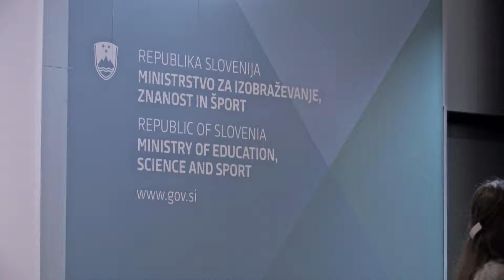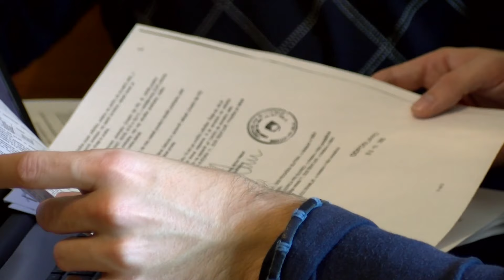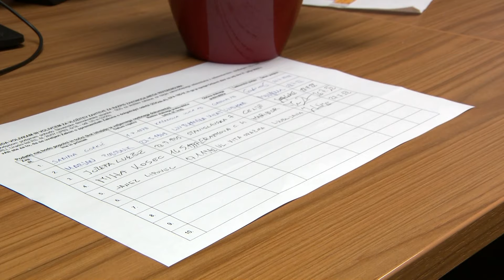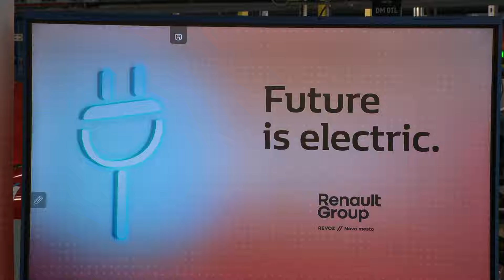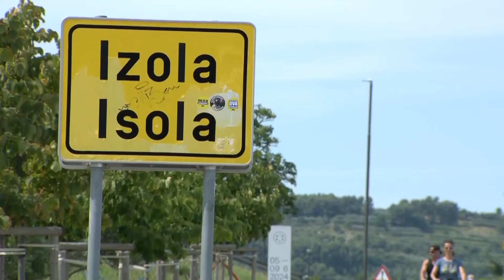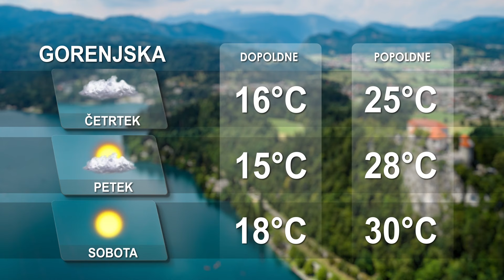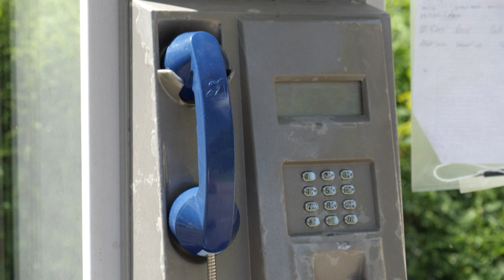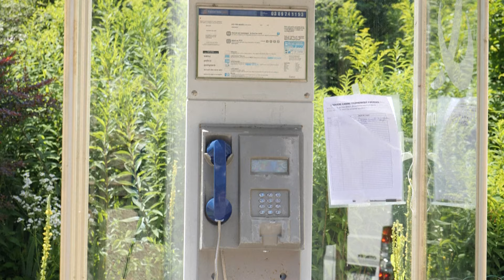[Večerne novice] 24.07.2024 Večerne novice na Nova24TV